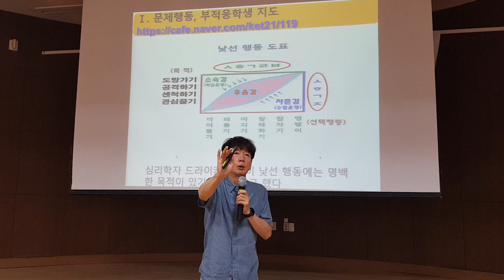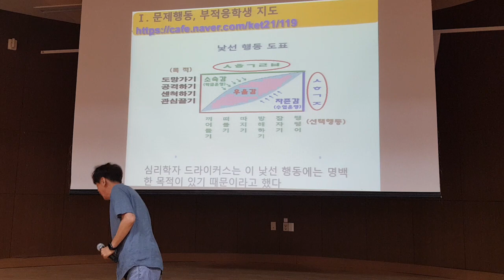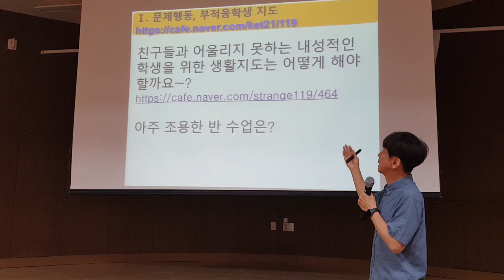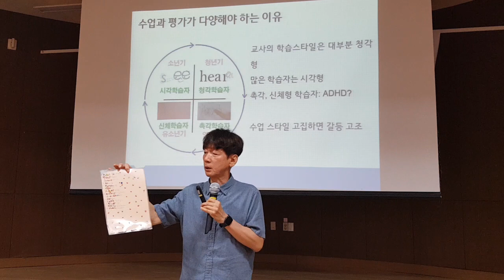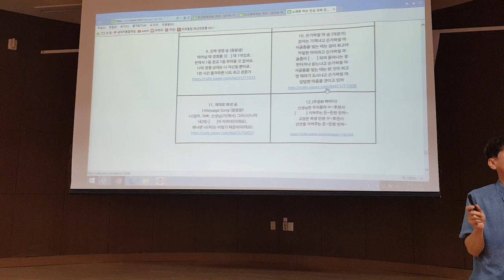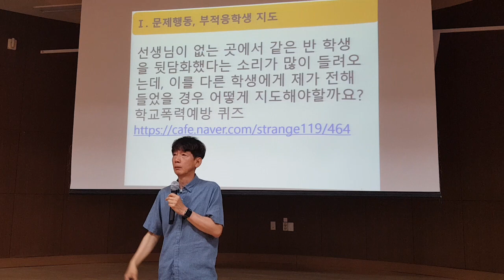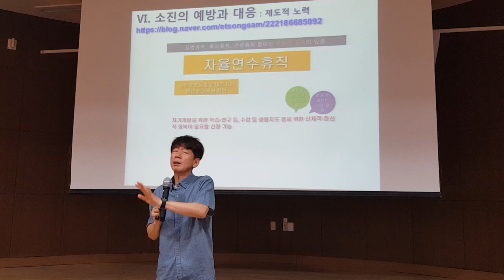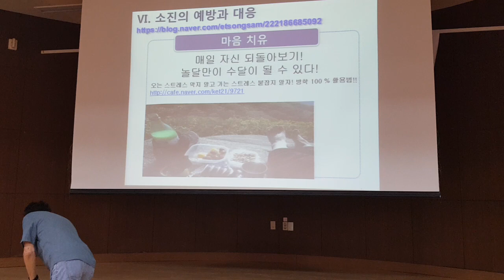교사 소진의 예방과 치유 가운중 교사연수 2